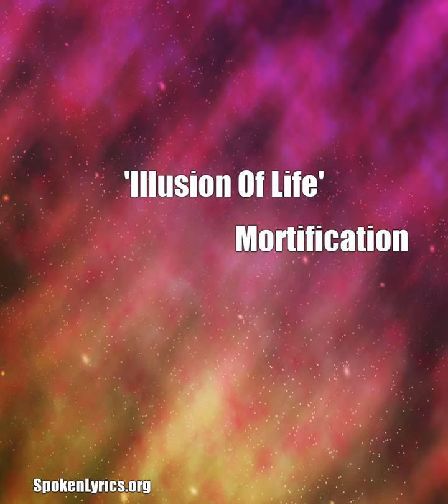'Illusion Of Life' (Mortification Cover)